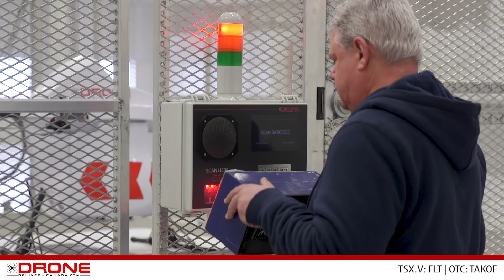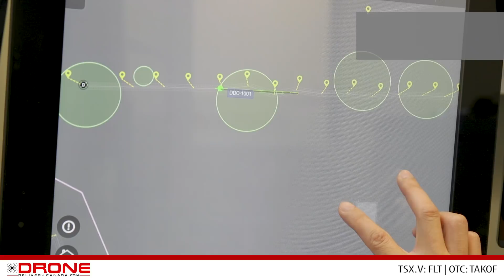DDC - USA First Test Flights - Griffiss International Airport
Drone Delivery Canada USA Testing Program commenced March 5th, 2018 at the Griffiss International Airport  in Rome, New York - USA.   These flights symbolize the start of Drone Delivery Canada's International testing initiatives, starting with the United States of America.